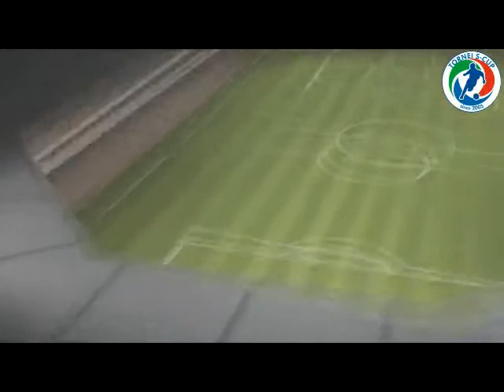Intervista + Mvp Old School New Generation